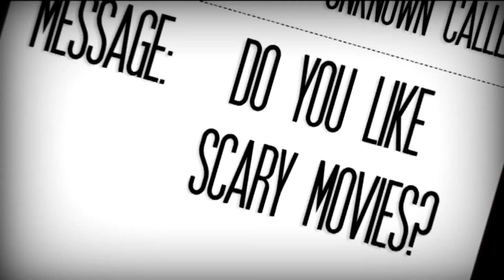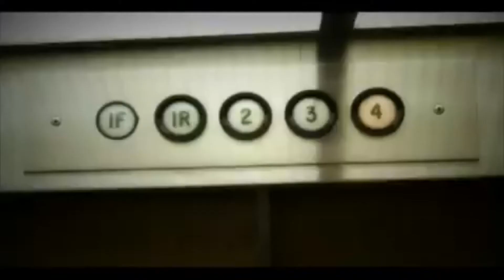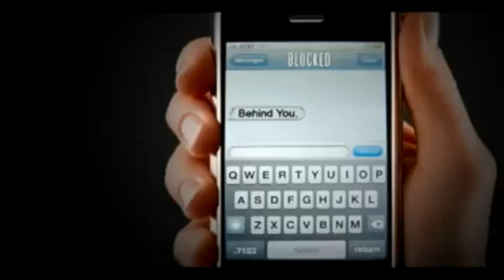StabMovies.com: Behind the Mask - Part 1: Stab 4: Fresh Blood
Part one of our Behind the Mask documentary details the filming of our first movie ever "Stab 4: Fresh Blood." Featuring interviews with Joshua Patrick Dudley, Rachel Alexandria Arnold, Laura Coleman and Shana Roystan.

Make sure to follow us on all your favorite social networks for the latest updates!!